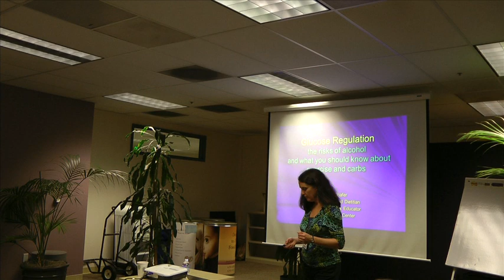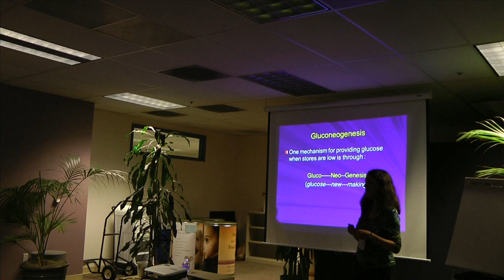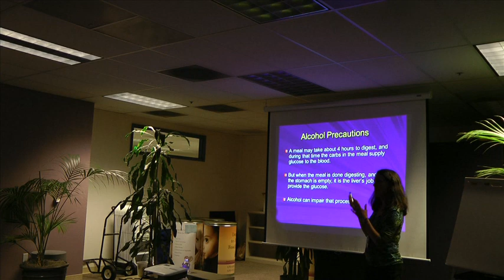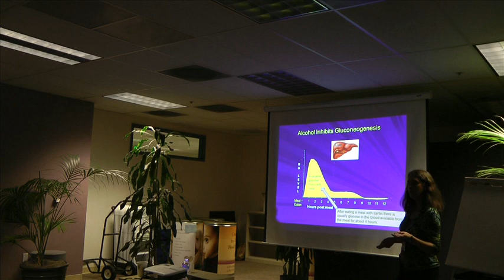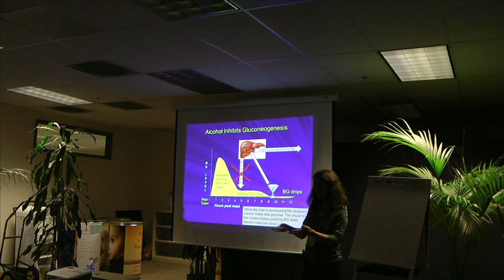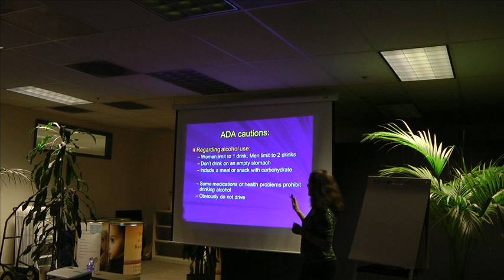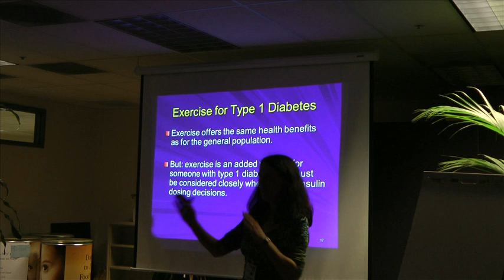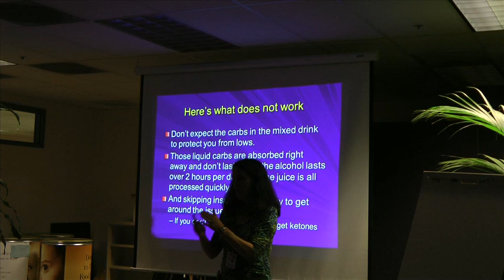A Carb is a Carb is a Carb?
A Talk by Sherri Shafer, R.D., CDE